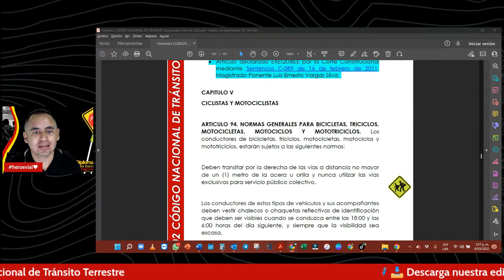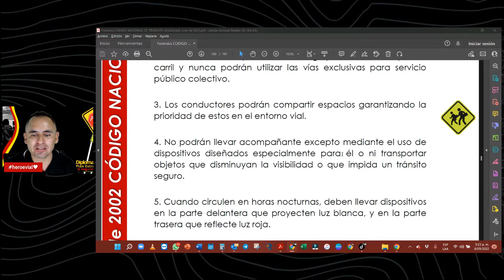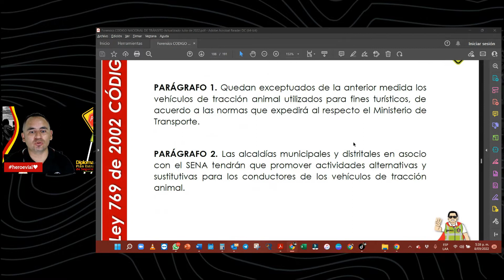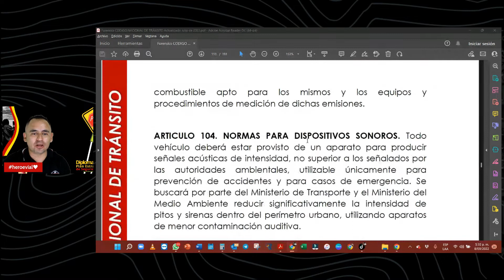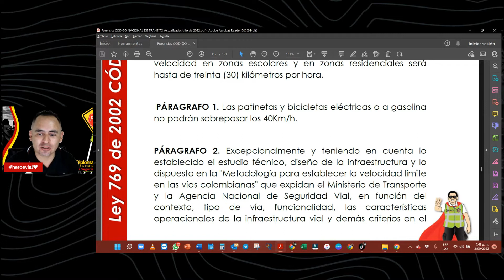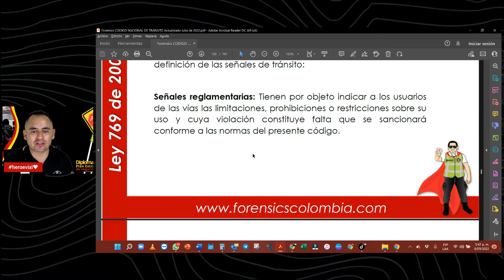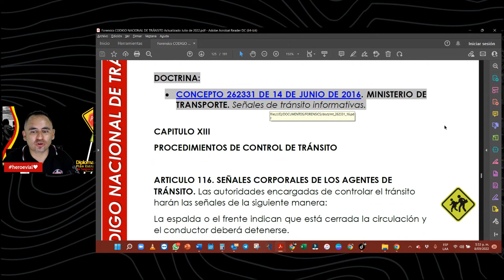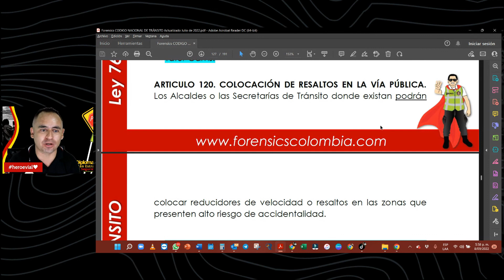Normatividad Vial👮🏻 ¡ACTUALIZADA! Ley 769 de 2002 🚨Código Nacional de Tránsito🚸Episodio 9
✋🏻🗣Sabías que en la mayoría de Infracciones y Accidentes de tránsito somos vulnerados por no conocer las leyes vigentes.

La mayoría de veces, hacemos caso a las creencias populares😬🙄

🦸👉🏼En esta ocasión, te voy a actualizar la Ley 769 de 2002, con el objetivo de salvar muchas vidas en las vías.

👊🏼🚨Y recuerda, en la seguridad vial, la clave para evitar accidentes de tránsito es HACER CASO.

/ SI PODEMOS SALVAR UNA VIDA EN LAS VIAS, ESTO YA HABRÁ VALIDO LA PENA.